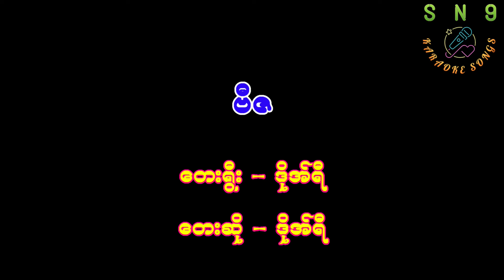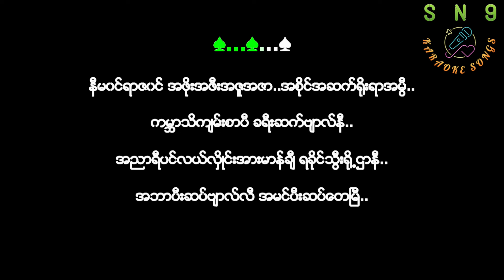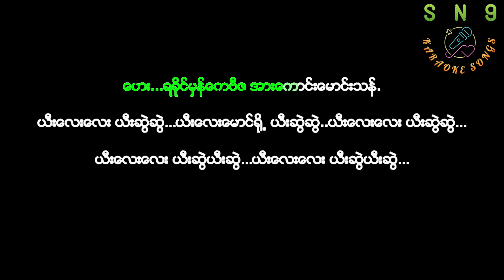ဗီဇ ဒိုးအ်ရီ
တစ်ယောက်စီတိုင်းကို ကျေးဇူးတင်ပါရေ.